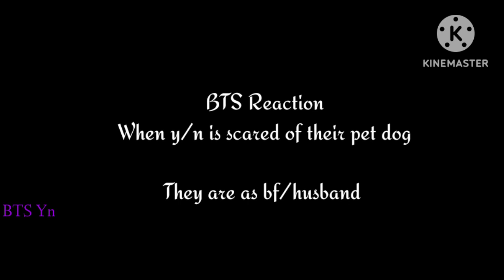BTS Reaction - When y/n is scared of their pet dog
Hi.. everyone